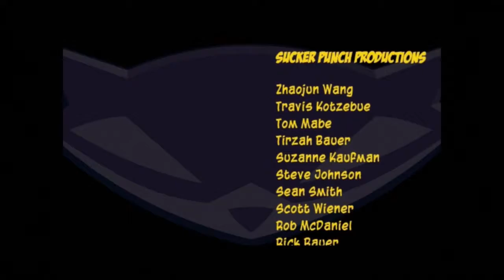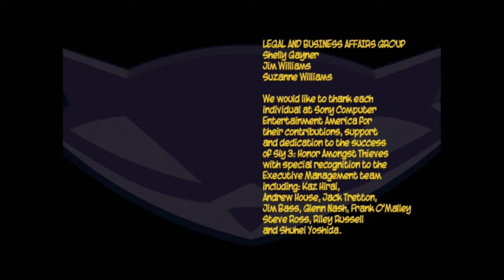Ancestors From The Past! | Sly 3: Honor Among Thieves | Final